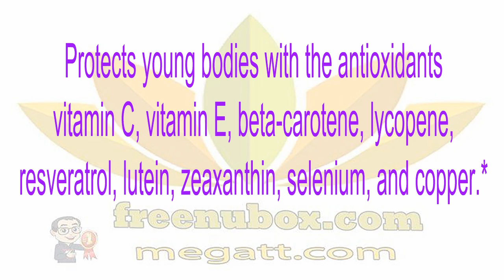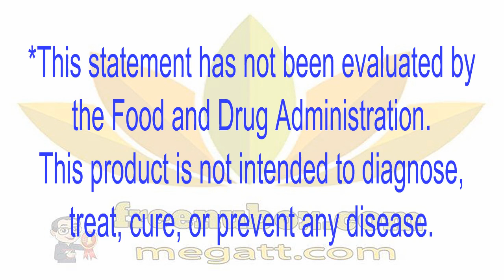🍎NuBox-NU SKIN JUNGAMALS® SCS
NU SKIN JUNGAMALS® SCS
Jungamals SCS contains key vitamins, minerals, and beneficial antioxidants essential for young, growing bodies.